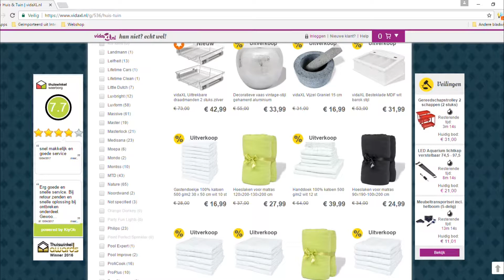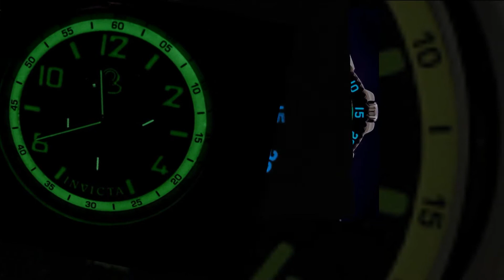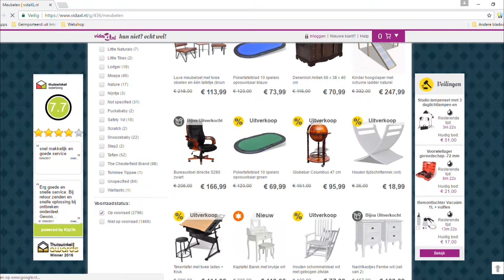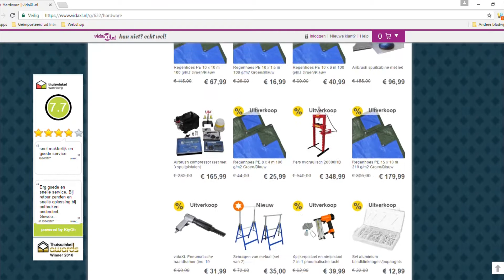WebshopTV VidaXL bbq rookoven Invicta horloge VidaXL partytent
Productvideo's van Deze productvideo is gepresenteerd en geproduceerd door Rene Kogelman van VCC - VideoContentCompany.com.
VCC -Video Content Company is gespecialiseerd in het maken van product video's met uitleg en demonstratie van een presentator.

PS denk na voor je een video ript. Op onze video's en productvideo's  rusten auteursrechten en dus Copyright!

Ben u geïnteresseerd in gepresenteerde produktvideo's kijk dan op onze voor verdere informatie.

'Wij verzorgen uw videocontent. Van productvideo tot bedrijfsvideo van video nieuwsbrief tot 3D animatie en meer' Wij bieden een alles in één hand concept. Van uw idee tot de uiteindelijke uitvoering. Een totaal oplossing. Doordat wij werken met een klein team zijn wij creatief, snel en effectief en kunnen wij werken tegen zeer concurrerende prijzen.

VCC Video Content Company ist specializiert in das produzieren von Produkt Videos wo ein Moderator das Produkt erklärt und demonstriert.
Wenn Sie auch Interesse haben in moderierte Produktvideos gucken Sie auf unsere Homepage für weiter Infos.

'Wir kümmern uns um Ihren VideoContent. Von Productvideos bis zu Industrie-Film. Von Video Newsletter bis zu 3D Animationen und mehr'

Wir bieten ein Alles-aus-einer-Hand-Konzept. Von Ihre Idee bis zu endgültigen Umsetzung. Eine Total Lösung. Wir arbeiten mit ein kleines Team, wir sind Kreatief, Schnell und effizient und deshalb haben wir sehr wettbewerbsfähigen Preisen.